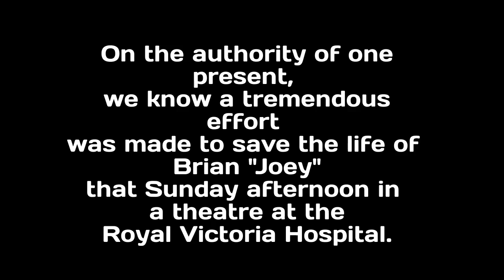Anthony Brian (Joey) Abbot 24-10-1976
Tribute to Soldier Brian Abbot, (RA) aged 20 murdered, on duty, by IRA terrorists, on 24 October 1976, shot dead at Oakfield, Ardoyne, Belfast, Northern Ireland, while recovering a stolen vehicle which had been in a hit and run incident . Comrade Maurice Murphy was fatally injured and died a month later, on 22 November 1976.